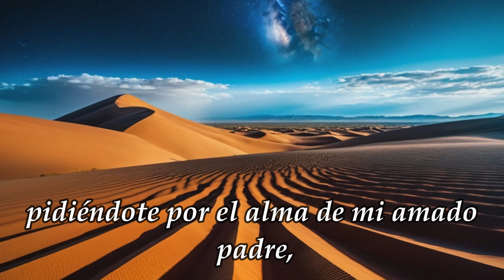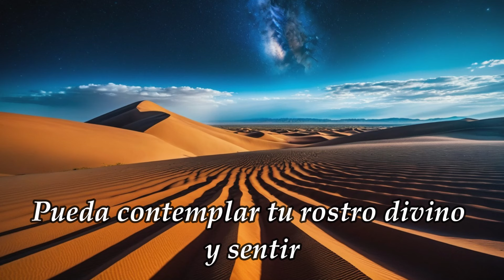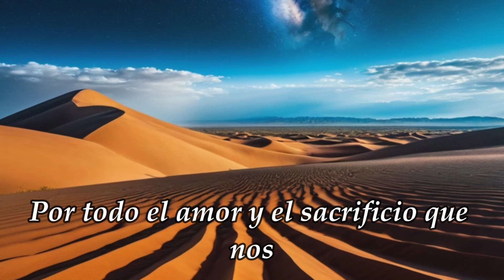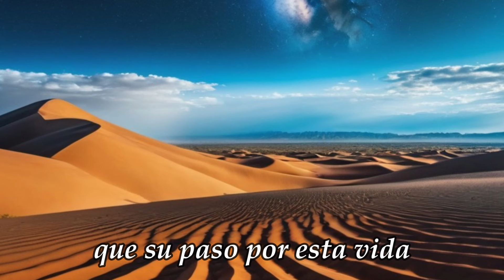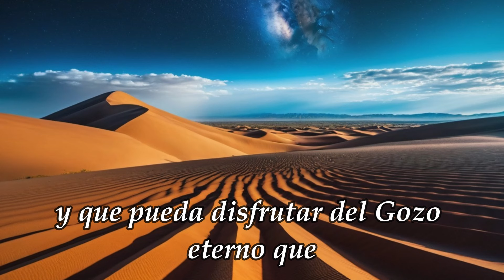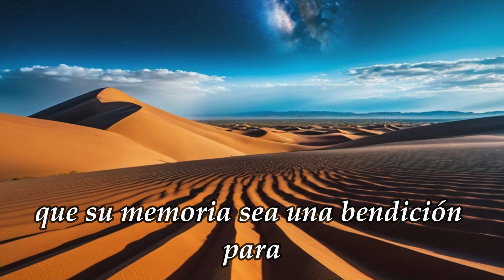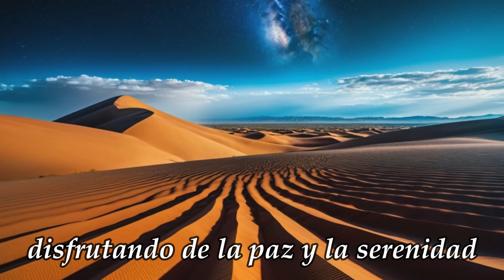Oración por el alma de mi padre, Protege su alma en el cielo Dios.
oracion amor fe reflexion diosteama dios Oración por el alma de mi padre, Protege su alma en el cielo Dios.